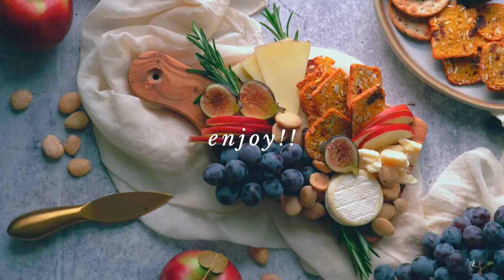mini charcuterie snack board 🍎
Great as an afternoon treat or after-school snack, this Mini Charcuterie Snack Board is made with a variety of cheeses, fresh fruit, crunchy crackers, and marcona almonds.

Youtube Code: 6EC4AFRO1J5HG0IA